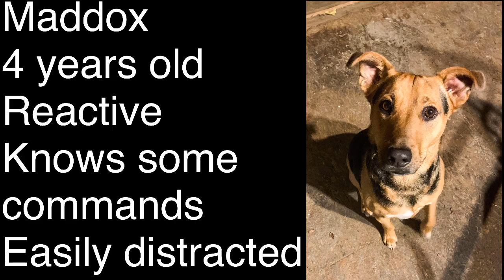Maddox | 4 Year Old Mixed Breed | Off Leash Board & Train Atlanta